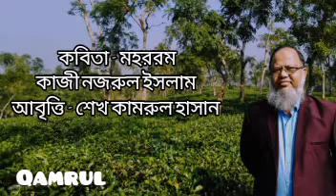কবিতা মহররম-কাজী নজরুল ইসলাম|Moharram-Kazi Nazrul Islam|Shaikh Qamrul Hasan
কবিতা - মহররম
কবি - কাজী নজরুল ইসলাম
আবৃত্তি - শেখ কামরুল হাসান
ভিডিও এডিটিং - তাসনিম সালসাবিল হাসান

Poem - Moharram
Poet - Kazi Nazrul Islam
Artist - Shaikh Qamrul Hasan
Video Editing - Tasnim Salsabil Hasan